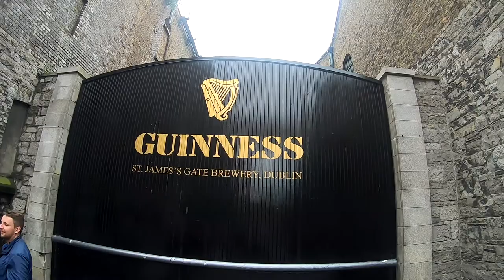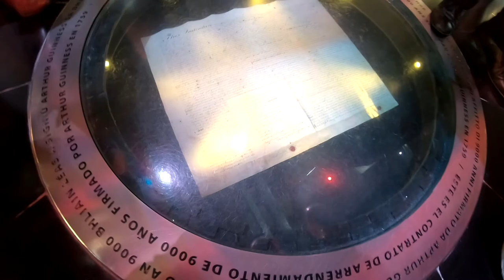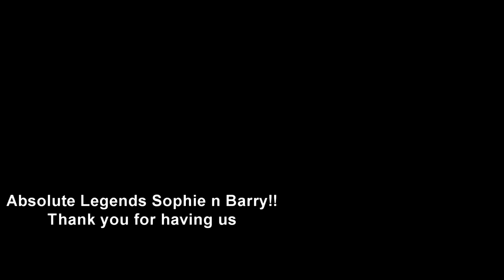Tals & Sarg Explore Dublin! Aussies in Ireland!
Next stop on our European holiday we visited our beautiful friends Sophie and Barry who had recently returned home to Ireland after a 2 year stint living in Rockhampton, Australia. They gave us the absolute best experience and helped us recover after a big few nights partying in Ibiza (check our last video!!)

Highlights include:
-Watching the Dubliners win the Gaelic National Final... Similar to the old rules for the AFL Grand Final in Australia, where if it was a draw, another game would be played a week later... In Ireland, the game was tied two weeks earlier, with the replay match being the day we arrived. Absolute scenes at one of the local establishments as we embraced the similar yet new sport!! Up the Dubs!
- Exploring Newgrange, an ancient prehistoric monument in the countryside of County Meath, Ireland, completely airtight and waterproof, the entry to the structure aligns with the sunrise during the Winter Solstice to shine light through into the deeper layers of chambers. If you are ever in Ireland, this is an incredible experience
- Guinness Factory -  taking the factory tour (after a walking pubcrawl through a range of local pubs and bars), such an interesting insight in the production. Tastes pretty good when is straight off the tap in the factory!!!